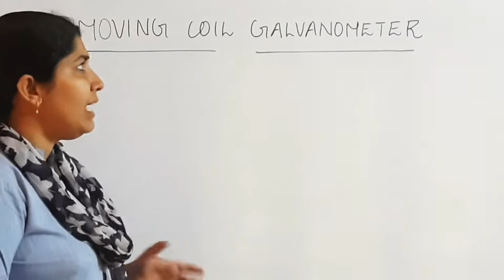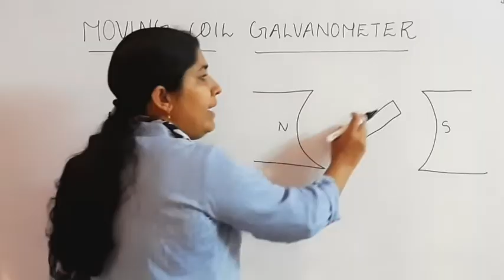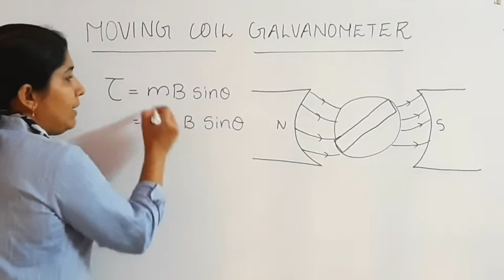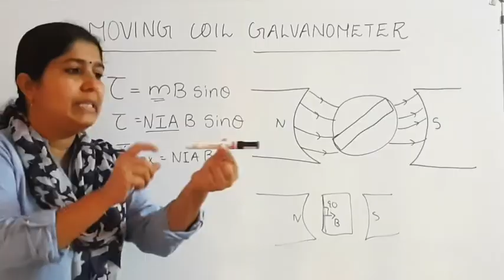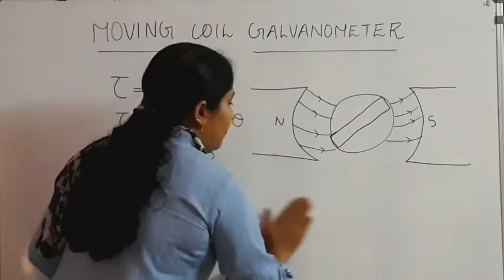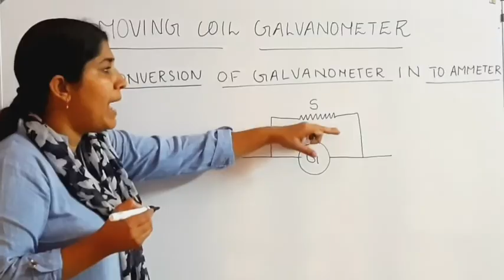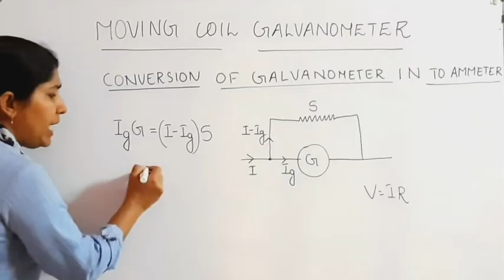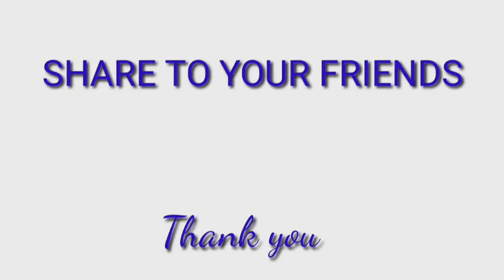+2 PHYSICS : MOVING COIL GALVANOMETER : MALAYALAM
These series of videos covering NCERT and SCERT Syllabus Plus Two (Class 12)
In this video, we are dealing with fourth chapter of Physics, i.e. Moving charges and Magnetism
Topics:
            1. Moving coil Galvanometer
            2. Conversion of Galvanometer in to Ammeter